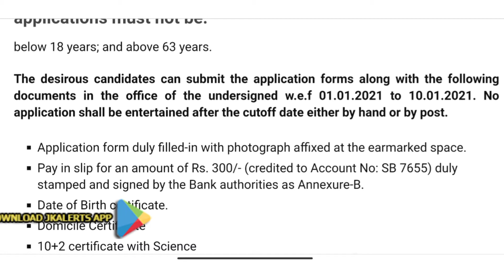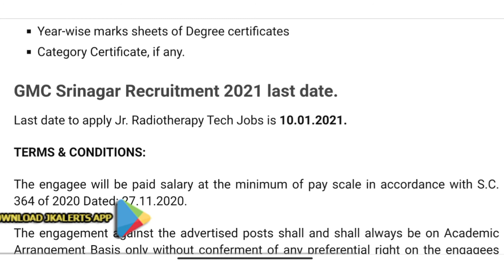GMC Srinagar Jr. Radiotherapy Tech. Jobs. | J&K Govt Jobs update.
GMC Srinagar Jobs Recruitment 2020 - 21.
Jammu and Kashmir Govt Medical College GMC Srinagar Jr. Radiotherapy Tech Jobs Recruitment 2020.

Name of the Posts: Jr. Radiotherapy Tech.

Total no of Posts: 05

Pay Scale: Level 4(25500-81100) revised

Qualification:

10+2 or equivalent with science from a recognized board and two years radiation therapy technologist course or equivalent based on the minimum course content prescribed by the competent authority from a recognized Institution with in-field training in Radiotherapy.